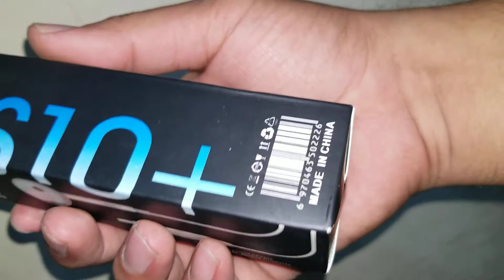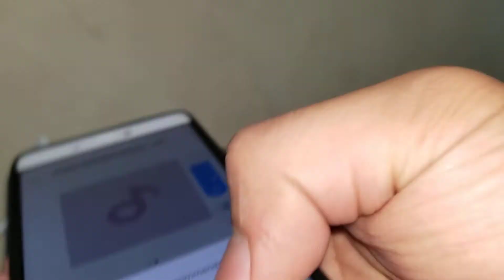Fake JBL Earphone - 16 January 2020